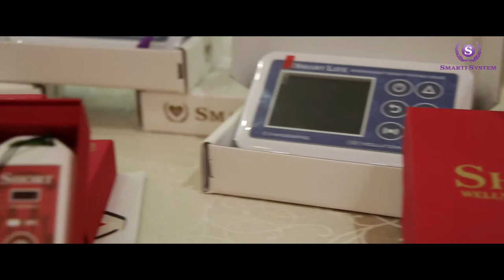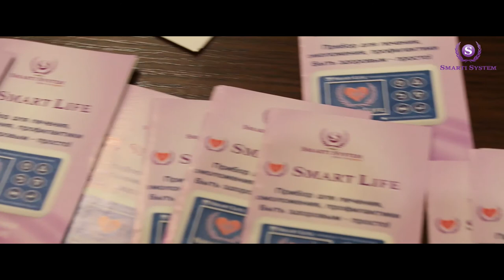Отзыв о приборах Smart Life и биорезонансной терапии. Уже 11 лет пользуюсь. Отзыв Наталья Малашонок